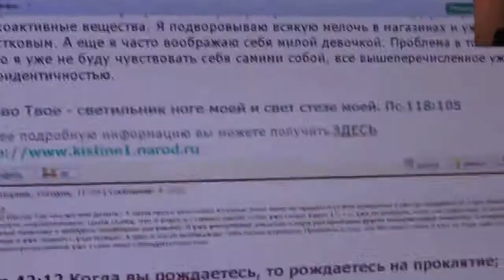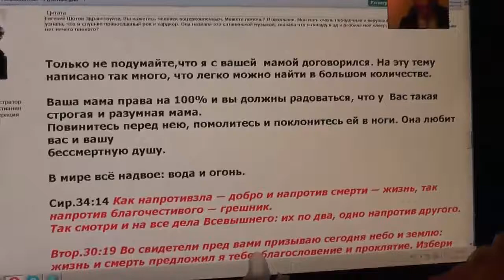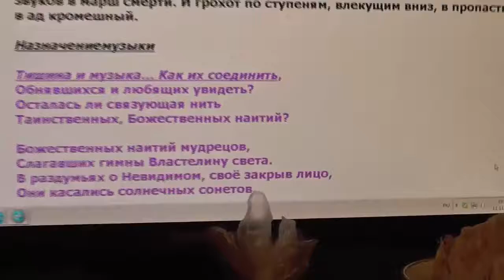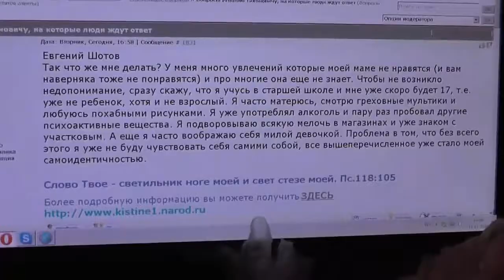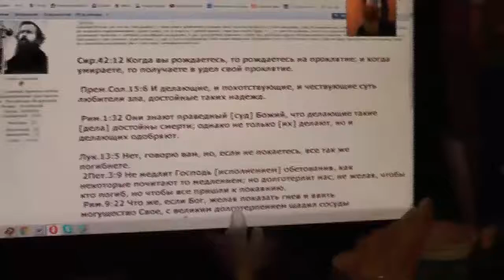№5. Беседа с отцом Наумом-евреем. Тбилиси. 12.11.2014